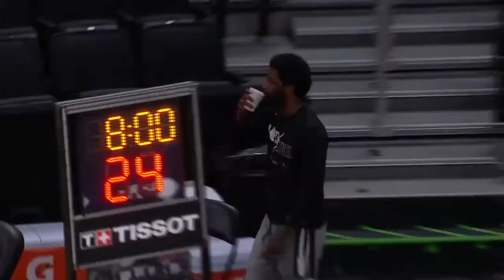Celtics fans together with boos for Kyrie Irving in his come back